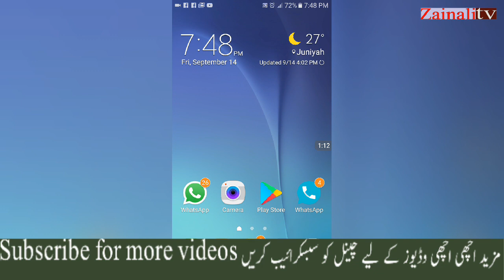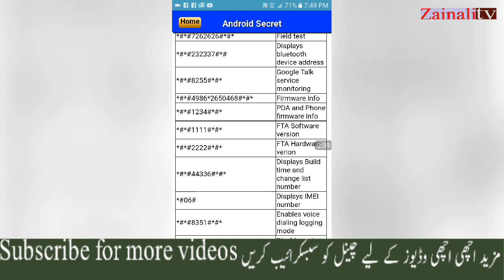Top Secret Code for any Mobile Phones